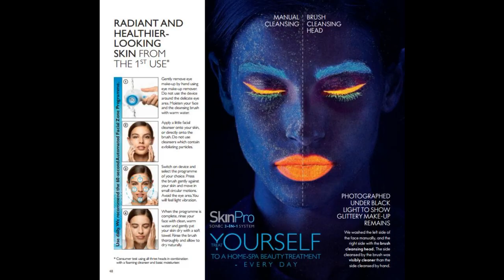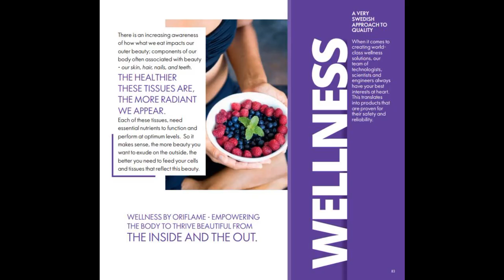Oriflame November 2019 Full Catalog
Unboxing the Nov 19 catalog

Full Catalog with exciting new launches & lots of offers,

Looking for serious people to join our team,

Regards
Best Wishes
Vivek & Manisha Mishra
Sapphire Director